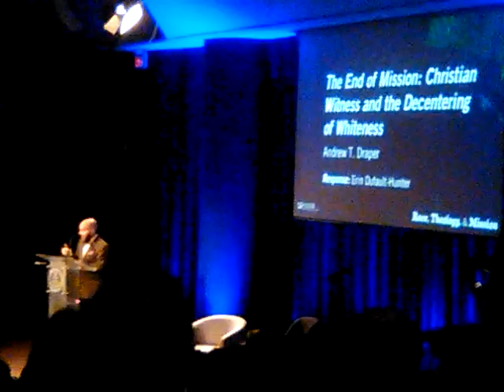andrew draper 11/3/17 FULLER SEMINARY MISSIOLOGY GATHERING, excerpt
he is "white" BUT delivered a very anti-white, pro-black, lecture...; and called those of us "fragile" who objected that whites were not being represented fairly..; WE PRAY for fairness & justice for people of ALL SKIN COLORS and also that we (white people) do NOT get MANIPULATED for the purpose of an anti-white agenda, ...IF THIS IS A SINCERE concern and a real problem (that may be in some of our blind spots as white people) then help us to understand and do what we can to make it MORE JUST & FAIR for ALL PEOPLE, ...but if this is a campaign for SUPREMACY OVER WHITE people let us be alert to a hidden agenda...; ❤ 🙏 ✝ AcceptChrist2bSaved 👍😇

JESUS SAVES !!🙏
JESUS SAVES !!❤
JESUS SAVES !! ✝

4 THINGS TO DO ASAP:
1) START TALKING & LISTENING  TO GOD: WE CALL this ‘PRAYER’
2) START READING the WORD of GOD: WE CALL this the ‘BIBLE’
3) START HAVING FELLOWSHIP with OTHER BELIEVERS IN GOD
4) START TELLING OTHERS ABOUT GOD & the SALVATION STORY:
JESUS SAVES !!